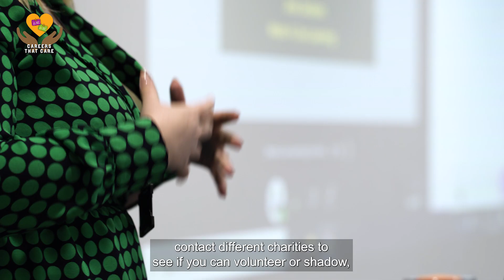Careers that Care - Social Worker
Meet Social Worker Jessica and find out why she enjoys doing what she does and the journey that took her there.

Careers that Care week aims to showcasing the diversity of careers in health and social care. Careers that Care is run in partnership by Derbyshire Voluntary Action’s Community Chesterfield project, University of Derby and Joined Up Careers Derbyshire – funded by DANCOP.